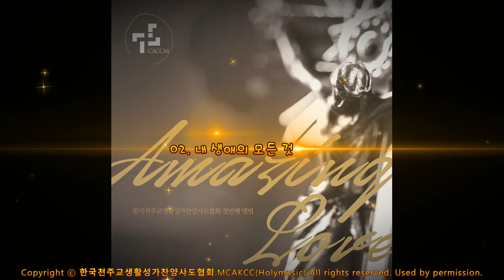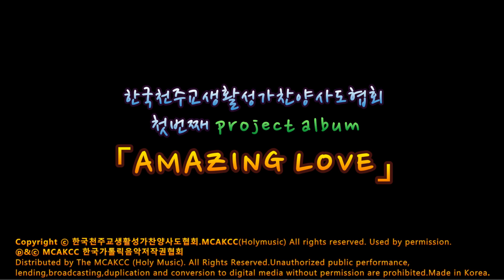생활성가 - - 02.내 생애의 모든 것 - 한국천주교 생활성가 찬양사도 협회 첫번째 Project 앨범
02.내 생애의 모든 것

작사,작곡 이형진 편곡 김지수 노래 이형진

내 생애의 모든 것 알고 계신 주님
내 생애의 모든 것 살피시는 주님

내 생애의 모든 것 당신께 드리니
내 생애의 모든 것 받아주시옵소서

어디에 앉아있어도 당신 알고 계시며
어디를 걸어가도 살피시는 임마누엘 주님

내 생애의 모든 것 박아 주시 옵소서
앨범소개
한국천주교 생활성가 찬양사도 협회 첫번째 PROJECT 앨범
한국천주교생활성가찬양사도협회
첫번째 PROJECT ALBUM
AMAZING LOVE 출시 !

한국천주교생활성가찬양사도협회 첫 PROJECT 앨범 AMAZING LOVE 발표
협회 첫번째 Project 앨범의 「AMAZING LOVE」라는 타이틀로 협회 작곡가 다섯명이 자유롭게 생활성가 가수를 섭외하여, 고유의 색채와 본인의 체험이 진하게 드러나는 아름답고 감동적인 곡을 생활성가 가수들의 목소리를 통하여 은혜롭게 담아낸 생활성가 앨범입니다. 또한 본 앨범의 제안과 지원은 현 대구 가톨릭평화방송 사장 김종헌 (발다살) 신부님의 후원으로 첫 Project 앨범을 제작하게 되었습니다. 평소 전례성가과 생활성가를 매우 사랑하시는 김종헌 신부님 께서는 “생활성가가 좀 더 전례적인 색깔과 형식을 갖추어, 한국교회 전례 안에서 자리 매김 하기를 원하며, 생활성가가 전례 안에서 현대성가의 역할도 충실히 해나가며, 개개인의 음악적인 색도 잃어버리지 않기를 바란다”고 당부 하셨습니다.
한국천주교생활성가찬양사도협회는 찬양사도들의 친교와 주님의 영광을 위하여 찬양하는 공동체 입니다. 본 협회 회장 이형진 가브리엘은 “본 앨범에 참여한 개인 앨범이 없는 찬양사도가 본 협회의 이름으로 앨범을 출시하여 각자 활동 범위 안에서 앨범판매를 하여 개인 활동에 도움이 되기를 바란다”고 취지를 이야기 하였습니다.

곡 순서  및 설명
01. 당신 이름에
작사,작곡,편곡:윤순/노래:석소영
곡 소개
로마서의 말씀을 토대로 찬양사도들이 공동체의 일치를 이루며 복음을 전파하기를 소망하는 마음을 담았다. 간결하고 반복되는 멜로디는 함께 찬양할수 있는 분위기를 만들고 4인조 밴드의 연주가 곡의 고조를 돕는다

02.내 생애의 모든 것
곡 소개
안양 중앙 성당에서 김화태 신부님의 대림 특강을 듣고 그 자리에서 노래를 만들고 불렀다임마누엘 주님은 감시하시고 벌을 주시는 하느님이 아니시라 항상 내 손을 잡아 주시고 일으켜 세워 주시려고 하시는 자비의 하느님이시라는 것을 깨달고 만든곡

03. 자비의 향유
작사,작곡:하느님자비복음의종/편곡:박하얀/노래:박하얀,황건택
곡 소개
자비의 대 희년을 기억하고
선교 공동체인 ’하느님 자비 복음의 종’의 한국진출 10주년을 기념하기 위해 기도로 만들어진 곡입니다. 이 노래를 통해온 세상 형제 자매의 외침을 마음속으로 들으며 그 간절함을 하느님께 올리고 싶습니다. 하느님 자녀인 우리가 어느 곳에서나 자비의 향유가 되고 그분의 자비 안에서 치유받기를 바랍니다.
행복하여라, 자비로운 사람들! 그들은 자비를 입을 것이다. (마태오 복음서 5:7)

04. 너의 죄를 씻으니
작사,작곡:윤혜숙/편곡:김정연/노래:최선미
곡 소개
마산교구 윤혜숙씨의 곡으로 생활성가를 사랑하는 분들에게 많은 사랑을 받고 있는 곡
너의 죄를 묻지도 않으시고, 있는 그대로의 너를 사랑하기에 너의 죄를 씻어 새롭게 해주신다는 주님의 자비와 사랑이 느껴지는 아름다운 성가

05. 만일 오늘
시편95참조/작사,작곡:임두빈/편곡:이웅,임두빈/노래:김시연
곡 소개
시편 95편의 말씀으로 언제 오실지 모르는 주님이 조심스레 너의 마음의 문을 두드릴 때 알아차릴 수 있도록 늘 깨어 기도하고, 기뻐하고, 감사하는 마음으로 주님의 오심에 귀 기울이라는 내용의 성가

06. 내 어찌 잊으리오
작사,작곡:이현석/편곡:이웅/노래:이형진
곡 소개
성경에 나오는 향유를 붓는 여인을 묵상하며 만든 곡으로 주님의 사랑을 잊지 못 할 것이라는 고백의 노래

07. 주님은 작은이들을 지키시는 분
작사,작곡,편곡:최은영/노래:최선미,심교린
곡 소개
시편의 말씀과 거기에서 느껴진 묵상을 담아
하느님의 자비하심을 노래한 곡으로 오랫동안 생활성가로 봉사해온 SOL의 최선미, 심교린이 참여하여 소박하고 고운 성가의 분위기를 잘 표현하였다.

08. 당신을 기다립니다
요한묵시록1:4,1:8참조/작사,작곡,편곡:윤순/노래:석소영
곡 소개
살면서 힘들고 외로울 때 의지할 곳은 오직 주님 뿐 이라는 신앙고백이 담겨있다
주님을 기다리며 희망을 잃지 않는 가사는 대림시기에 부르기에 적합하다
담담한 목소리와 노래와 주고 받는 서정적인 바이올린 선율이 마음을 차분하게 한다

09. 열어주소서(마르코7:34)
작사,작곡:임두빈/편곡:이웅, 임두빈/노래:김시연
곡 소개
절망 가운데 어둠에 숨어 있는 나의 삶에 손 잡아주시고, 동행해 주시는 주님의 사랑으로 힘을 얻어 작은 희망의 날개를 펴고 시련의 방황을 뚫고 날아오르고자 하는 소망을 담은 성가! 마르코복음 7장의 말씀과 같이 주님께서 “에파타” 한 말씀만 하시면 막혀있는 나의 마음과 삶이 모두 열리게 되리라는 기적과 그 믿음을 노래하였다. 현재 대한민국이 처한 이 위기를 우리가 한마음 한 뜻으로 마음 모아 기도하며, 극복해 나갈 수 있도록 외쳐본다. “에파타”

10. 내 안에 주님 계시다면
작사,작곡,편곡:최은영/노래:심보연
곡 소개
내 안에 머무르시겠다는 주님의 말씀을 가슴에 새기며
그 사랑을 나누며 살겠다는 결심을 담은 곡.
제 15회 PBC 창작생활성가제에서 최우수상을 수상한 혜음의 심보연이 보컬로 참여해
클래식하면서도 따스한 성가로 완성되었다.

11. 빛과 소금
작사,작곡:이형진/편곡:최은영/노래:이형진
곡 소개
가톨릭 평화방송 후원 미사에 봉사하면서 추운 겨울 이른 새벽 주일미사에 거르지 않고 나와 미사를 드리는 신자분들의 열정을 보며 축복하는 노래이다

12. 성모송
작사:기도문/작곡,편곡:박하얀/노래:박하얀
곡 소개
성모송을 바치며 자애의 성모님을 만나고 그안에 담긴 사랑을 노래로 만들었습니다.
성가대를 위한 4성부 합창곡으로도 준비하고 있습니다.

13. 주님께서 나를 부르셨을 때
요한3:30참조/작사,작곡:박서은/편곡:김정연/노래:심교린,최선미
방황하고, 내 맘대로 살다가 죄에 빠져 절망하고 아파했지만, 주님의 부르심을 듣고 새로운 희망과 새로운 마음으로 주님께 돌아가고자 하는 회심의 마음을 담은 성가

14. 갈릴레아 호수로 오세요
작사,작곡:이형진/편곡:윤순/노래:이형진
곡 소개
대장암 진단을 받고도 먼저 일정이 잡혀있던 황창연 신부님과 라파엘 여행사와 이스라엘 성지 순례를 다녀오게 되었습니다.
암 진단으로 마음이 뒤숭숭하고 괴로웠지만 오히려 성지 순례의 은총을 기대하고 시작한 순례길 이였기에 감사한 마음으로 일정을 다 맡치고 한국으로 와서 갈릴래아에서 만났던 그분을 생각하며 만든 노래입니다
CREDITS
PRODUCED BY / 한국천주교생활성가찬양사도협회 , FR.김종헌
SUPERVISOR / FR.김종헌
 PRODUCER / 이형진
EXECUTIVE PRODUCER / 임두빈
MUSIC DIRECTOR / 이형진,최은영,임두빈,윤순,박하얀
ARRANGEMENT / 최은영(07,10,11),윤순(01,08,14),박하얀(03,12),이웅(05,06,09),김정연(04,13)
REAL STRINGS ARRANGEMENT / 윤순(02)
COMPUTER PROGRAMING / 최은영,윤순,박하얀,이웅,김정연
RECORDING STUDIO / R. STUDIO
RECORDING ENGINEER / 손용덕
MIXING STUDIO / R. STUDIO
MIXING ENGINEER / 손용덕
MASTERING STUDIO / R. STUDIO
MASTERING ENGINEER / 손용덕
VOCALIST / 이형진,최선미,심교린,김시연,박하얀,석소영,황건택,심보연
CHORUS / 이형진,최선미,심교린,김시연,최은영,박하얀, 석소영,심보연,김정연
VIOLIN / 김수연(05,08,09)
CELLO / 이보선(10,12)
CLARINET / 엄지용(10)
REAL STRINGS / 김재헌외 7명(02)
PIANO/KEYBOARD / 최은영(07,10,11),윤순(01,02,08,14),박하얀(03,12),이웅(05,06,09),김정연(04,13)
ACCORDION / 윤순(06)
ACOUSTIC GUITAR / 박중권(02,05,09,11),루빈_RUVIN(03),김태우(07),서강희(01)
BASS / 정석원(01)
DRUM / 최상준(01),송인군(02)
DESIGN / 디자인 스토밍
음반.음원 유통 / HOLY MUSIC
CD PRESS / EUROPE
매일매일 은혜로운 성가가 업데이트 되는 새로운 세상!!
MUSIC CHURCH ASSOCIATION KOREA CATHOLIC COPYRIGHT
더 많은 성가 듣기를 원하신다면